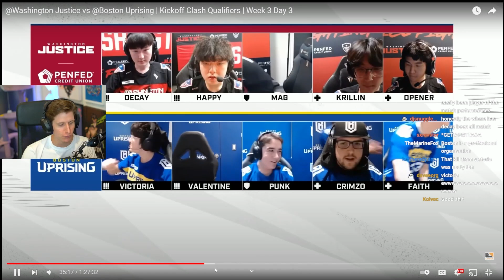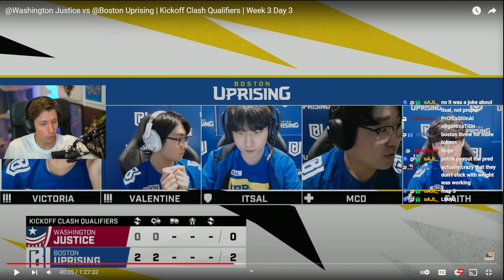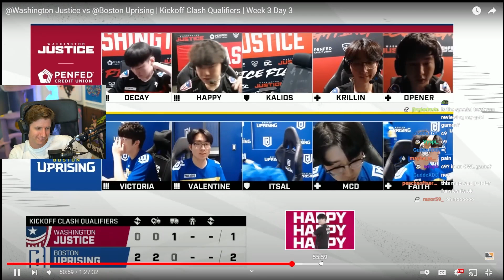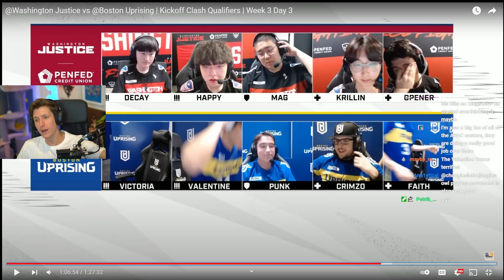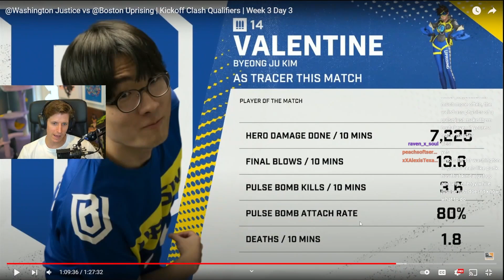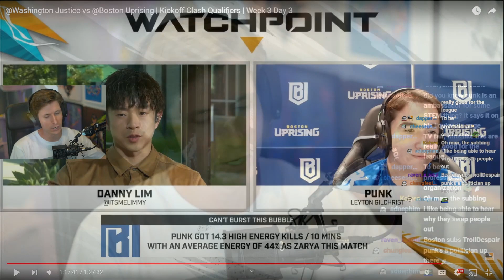Washington Justice is Dead to me -- Boston Uprising vs Washington Justice Kickoff Clash Review